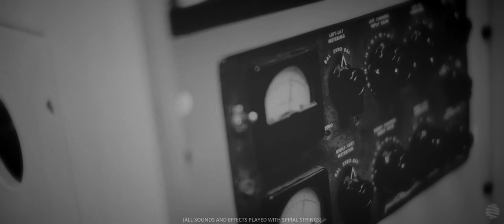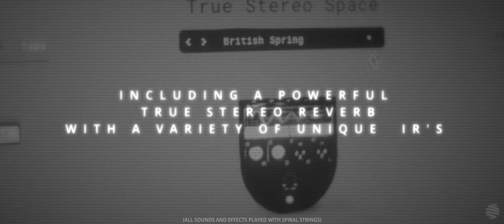Spiral Strings Trailer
Tonsturm.com/software/spiral-strings

All sounds & effects played with Spiral Strings.

Video edit & grade: Georg Rohbeck